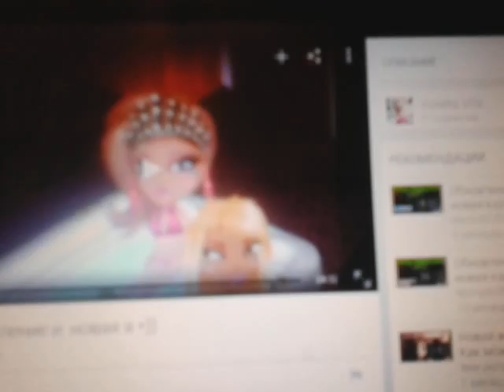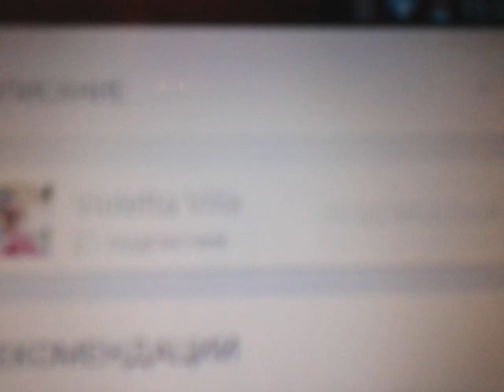Ураа 21 Подписчик:-)